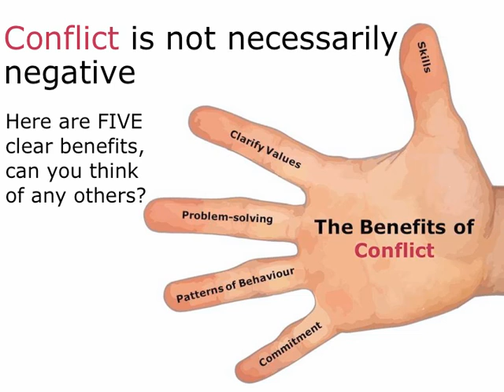CR When conflict is good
Understanding when conflict can be good.